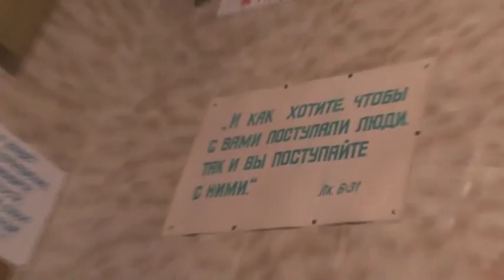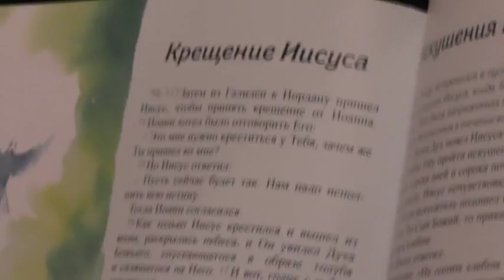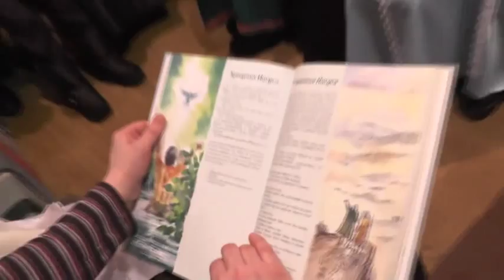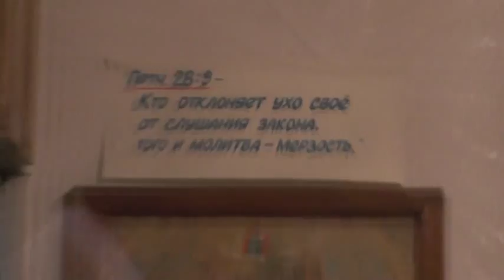№1. Молитва детей о болящих. Водосвятие в Сочельник. 18.01. 2015